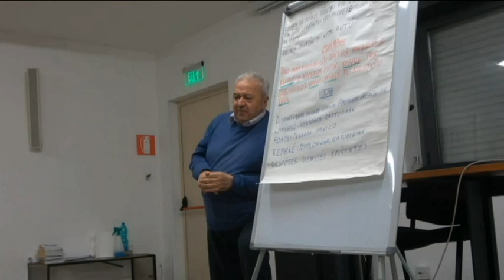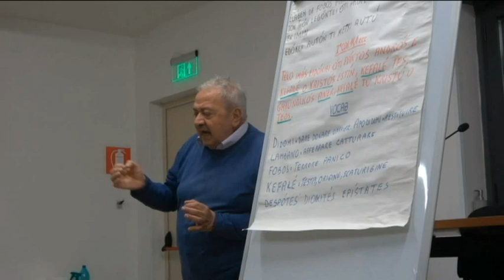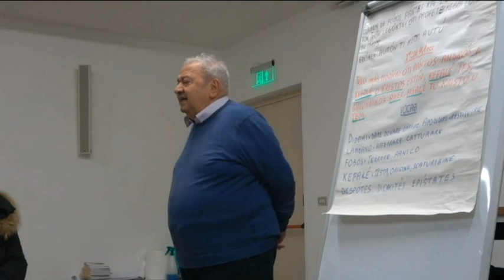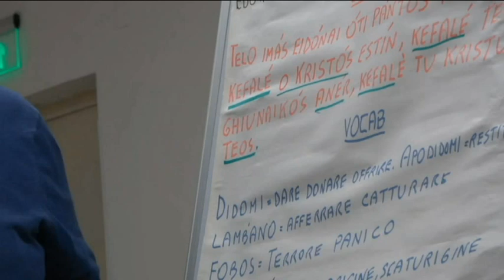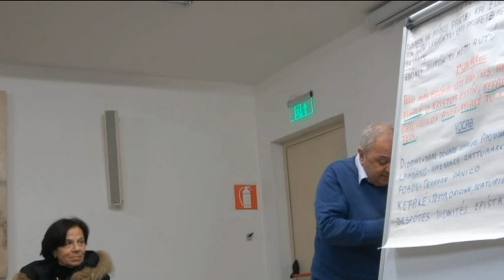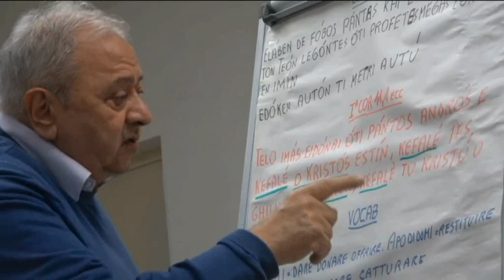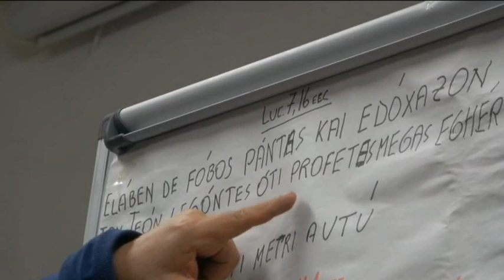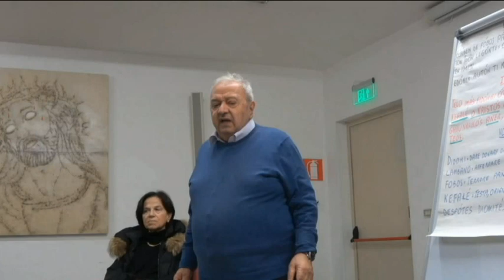15 Dicembre 2022